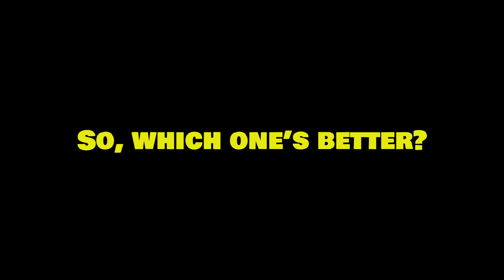Acoustic vs. Electric Guitar - Saari Duniya Jalaa Denge - B Praak, Jaani - Cover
sari duniya jala denge
dunia